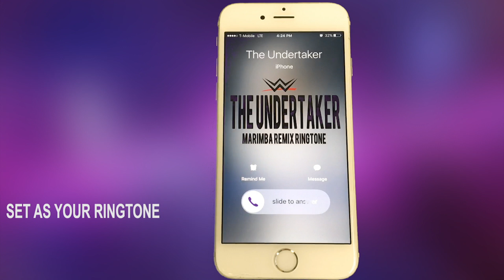The Undertaker Theme Song Marimba Remix Ringtone | Rest in Peace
Enjoy the Marimba remix ringtone of The Undertaker Theme Song - Rest in Peace for your phone